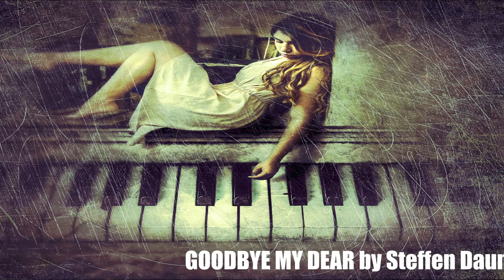GOODBYE MY DEAR by Steffen Daum / JANN SEPP Music Channel (Copyright Free Music)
Hope you enjoyed the beautiful music by Steffen Daum "GOODBYE MY DEAR"

Keep everyone safe and healthy.

VIDEO INFO:
Image by Stefan Keller from Pixabay
Title: Goodbye My Dear
Artist: Steffen Daum